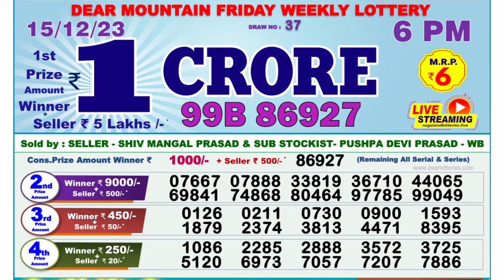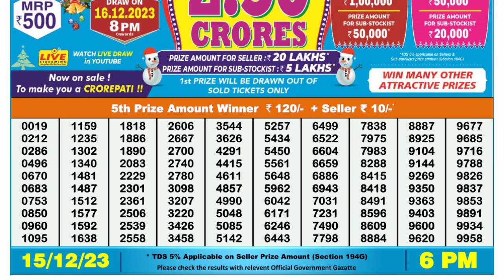🔴Dear Lottery Sambad Live 6pm today 15.12.23 Nagaland State Lottery Result